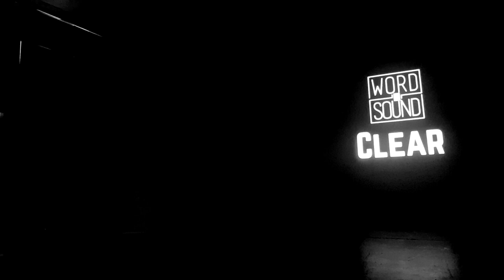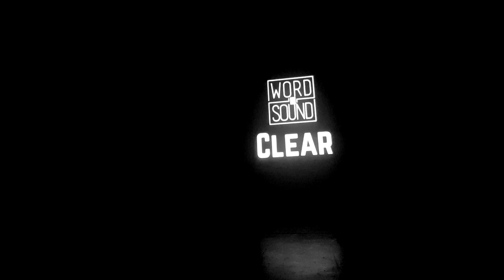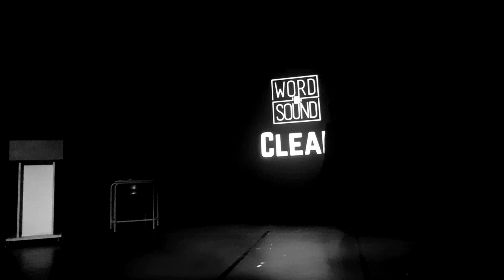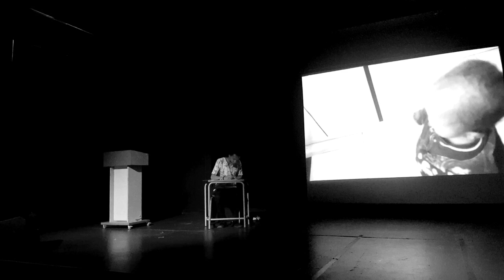S9Ep7 ClearShowcase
Word N Sound Poetry League
Season 9
Episode 7